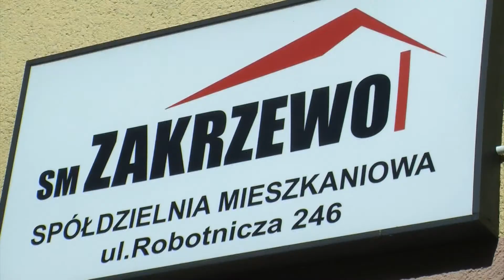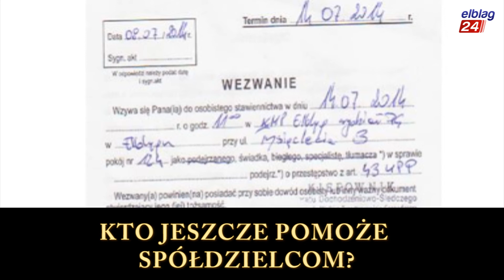Kto jeszcze pomoże spółdzielcom?